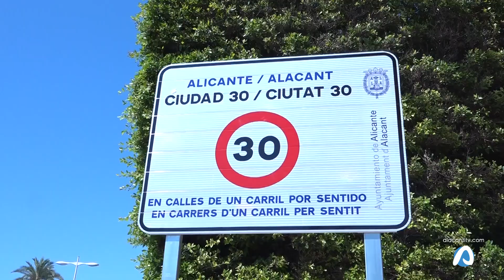Alicante se pone a 30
Con la pandemia, la circulación de vehículos ha bajado y eso ha abierto una nueva forma de pensar las ciudades que Alicante ha abrazado. Así ha nacido Alicante 30